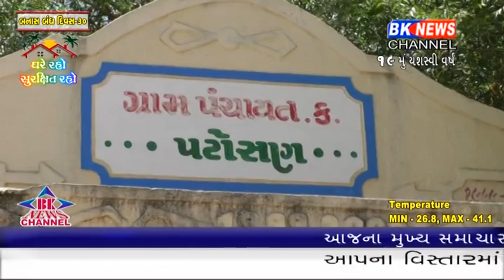બનાસ બંધને 30માં દિવસે પાલનપુરના પટોસણ ગામની મુલાકાતે